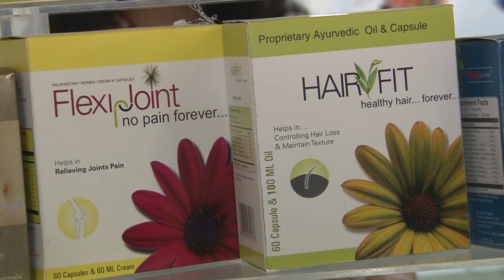Día de la India en FIHAV 2018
La presencia de la delegación empresarial india que hoy se encuentra en la Feria Internacional de La Habana (FIVAH 2018) en representación de sectores de interés para Cuba como el de la salud, la agricultura, la industria alimentaria y textil, contribuirá a ampliar y profundizar los vínculos entre ambas naciones.